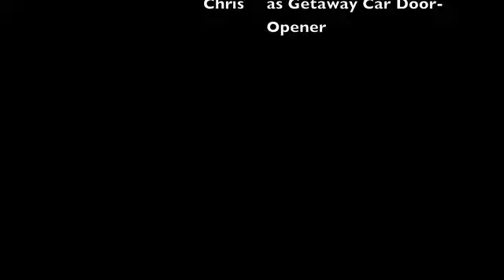Chase: That Thief - QuickScope Productions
The first movie that me and my buddies made. This movie started us with making other ridiculous action short films.